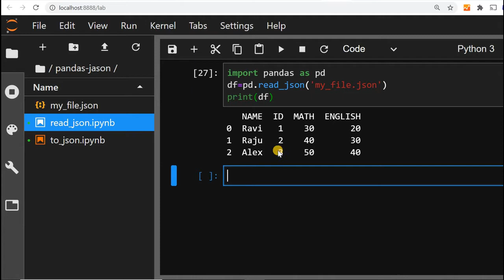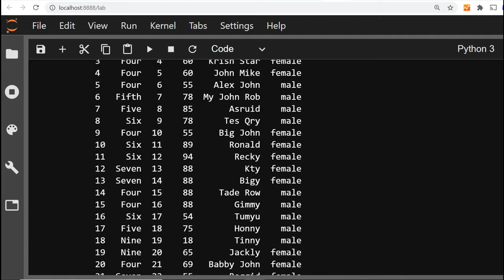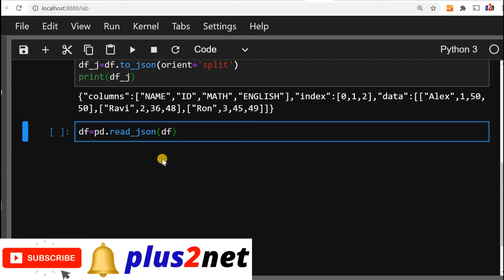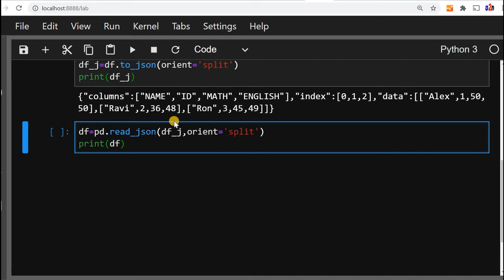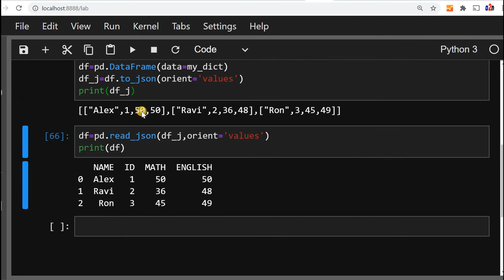Python Pandas reading JSON format data from URL files and dataframes using read_json() with options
We can read data from Json formatted output from URL or from file and generate a dataframe in pandas. We will use read_json() with different options
We can give source as URL or file or any dataframe. Here is the code.
my_data=pd.read_json('my_file.json')
print(my_data)